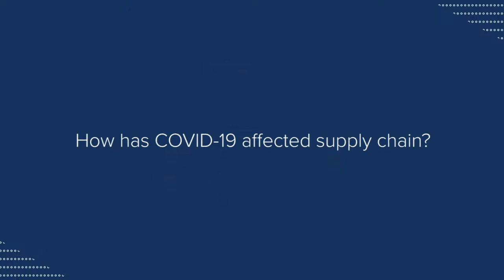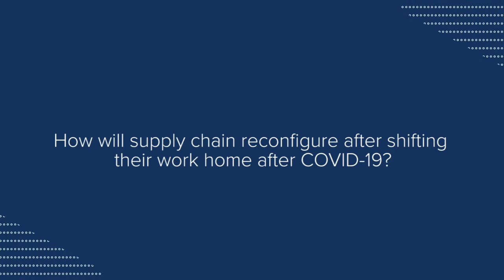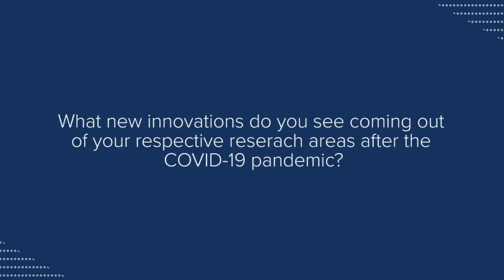5 Questions with UofM Researchers | Dr. Firouzeh Sabri & Dr. Michael Golias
The Biologistics Research Cluster in the FedEx Institute of Technology at the University of Memphis serves our region as a key research partner to collaborate on & develop novel solutions to keep goods, services, and data flowing.

Co-directors Dr. Firouzeh Sabri, experimental materials physicist & chair of the Physics & Material Science department and Dr. Michael Golias, faculty in the Civil Engineering department at the University of Memphis, sit down with the FedEx Institute of Technology to answer 5 questions about the impact of COVID-19 on global, regional, and local supply chains.